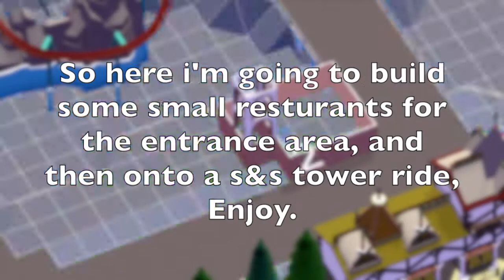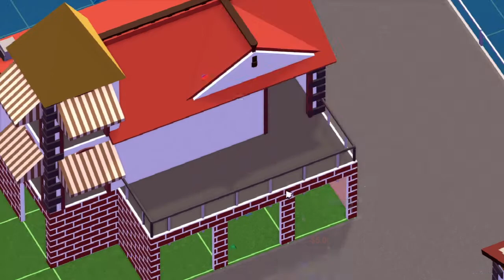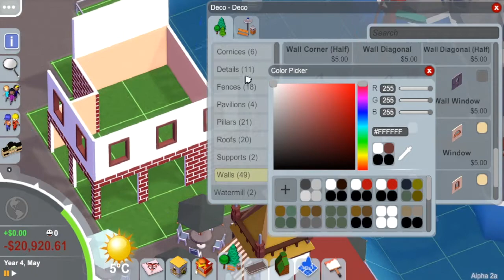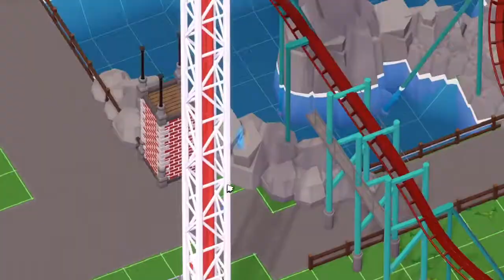Parkitect - Royal Gardens Episode 4 - Restaurants & A Tower Ride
Hi, In this episode I build two restaurants at the front of the park that over look the water and the last part of the invert coaster. These building were just trial and error but I'm happy with how they turned out, as this was my first park that I used mods on I was still finding my style with the new pieces that I had downloaded. Also I make a Tower Ride (s&s spaceshot) which is really visible from the park entrance and I just added some nice scenery, flowers etc to make it a nice area around the ride. Enjoy